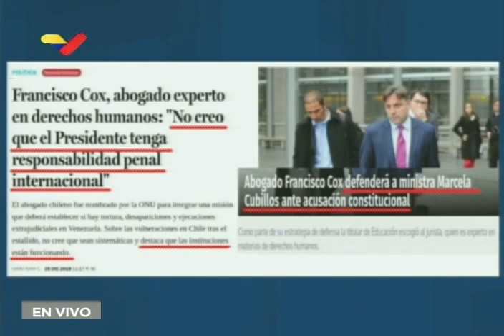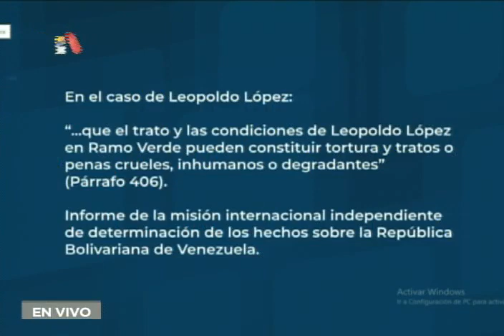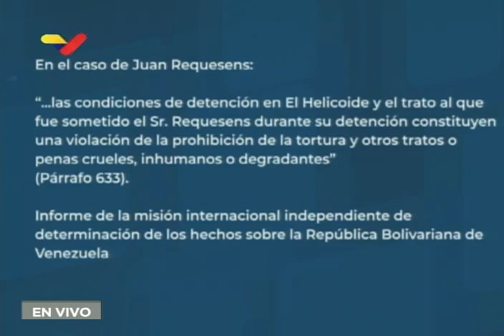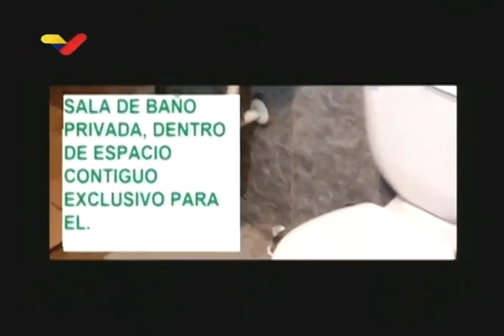Fiscal General y Canciller de Venezuela responden a informe de Misión de ONU sobre derechos humanos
19 de septiembre de 2020. Rueda de prensa completa del Fiscal General de Venezuela, Tarek William Saab, y del canciller venezolano, Jorge Arreaza, en respuesta a un informe publicado el 16 de septiembre por la Misión Independiente de Determinación de los Hechos sobre Venezuela en el Consejo de Derechos Humanos de las Naciones Unidas, en torno a las violaciones de derechos humanos en el país.